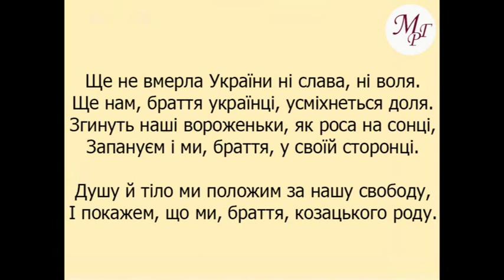Идентификация адресата речи на примере гимна Украины (исследовательский семинар)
Исследовательский семинар по идентификации адресата речи. В качестве объекта исследования взят фрагмент гимна Украины.